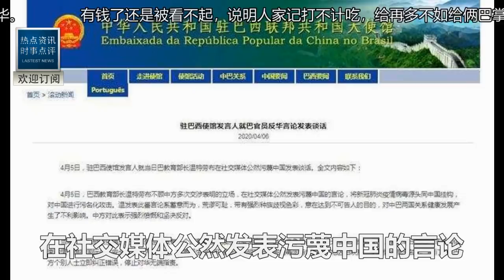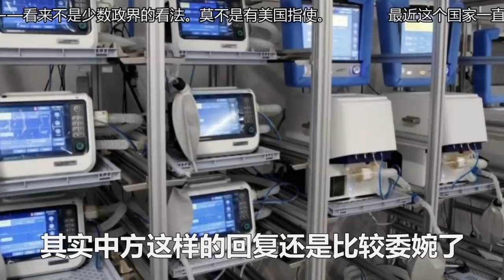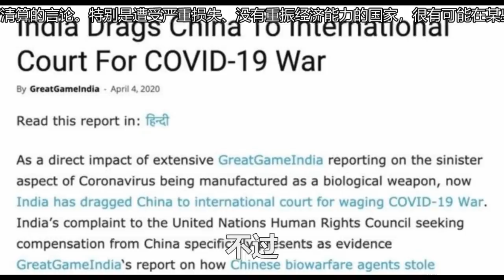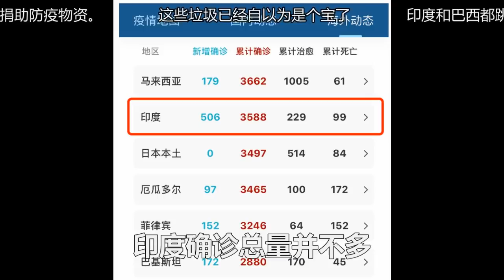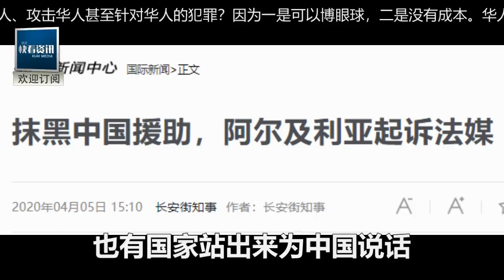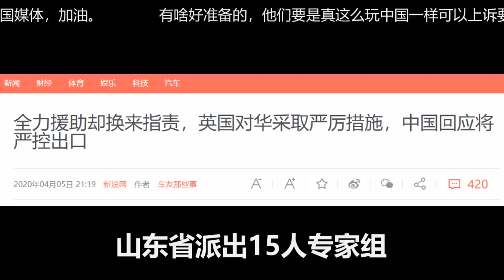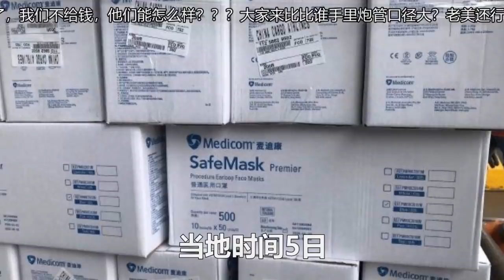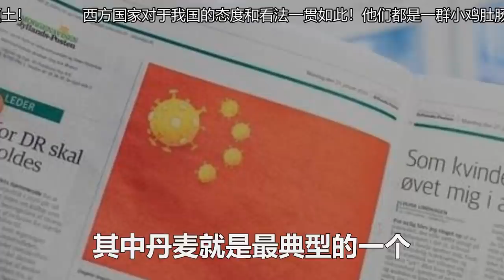瘋狂搶購中國援助轉賣美國，剛收到就撒潑辱華：別來散播！要求割地賠款20萬億！中國果斷取消定單！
本集剪辑製作花絮/未剪輯音頻raw audio recording for this eposide：

更多快看！